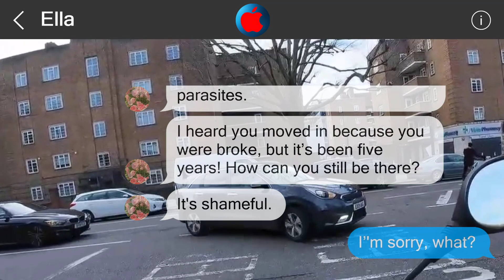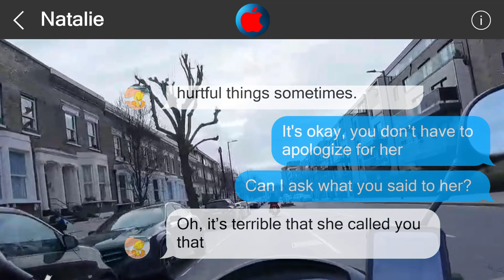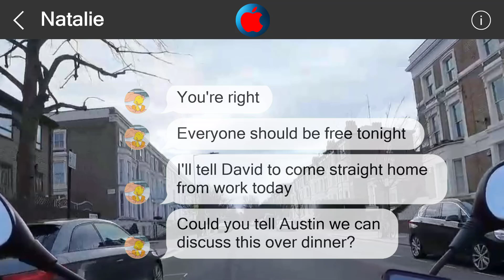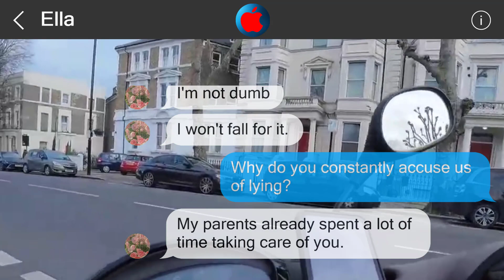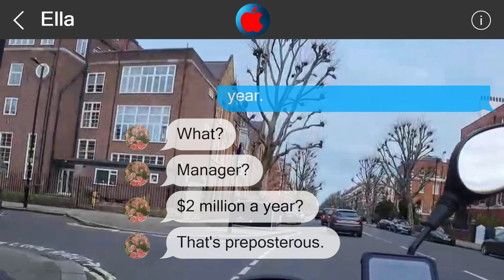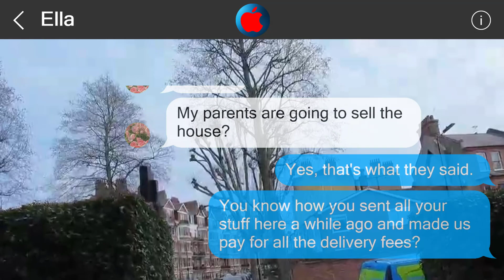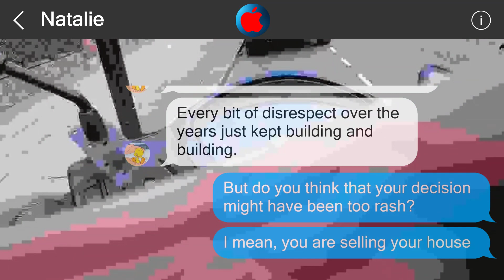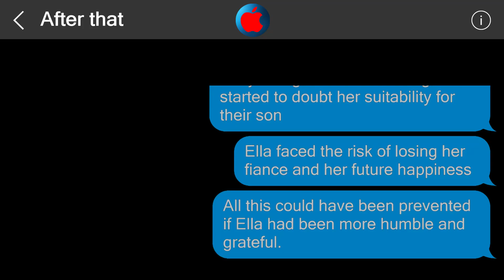Underestimate me, regret it 1905